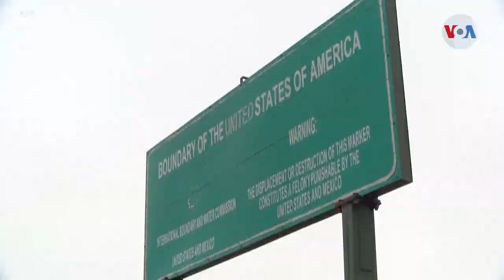Biden enfoca estrategia migratoria en la región, Centroamérica lo recibe como una “agenda en común”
El presidente de Estados Unidos enfocó su agenda este martes en la promulgación de tres decretos sobre la inmigración y las causas fundamentales del fenómeno desde Centroamérica.

¡Visítenos!